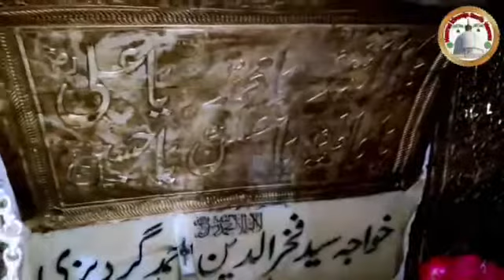Huzoor Khwaja Moinuddin chishty r.a ke khadim e khas Hazrat Khwaja Syed fakharuddin gurdezi r.a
❤️Hazrat Khwaja Syed fakhruddin gurdezi r.a ki aulad me se hum sab syed zade hai jitne bhi huzoor Khwaja Garib Nawaz r.a ke darbar me khadim hai yha Shaikh zade bhi hai but jitne bhi syed zade hai sab Hazrat Khwaja Syed fakhruddin gurdezi r.a ki aulad hai❤️Me huzoor Garib Nawaz ki bargha ka khadim nokar syed sanawar chishty my contact number

instagram pe bhi follow kro khwaja ji ke chaha ne walo